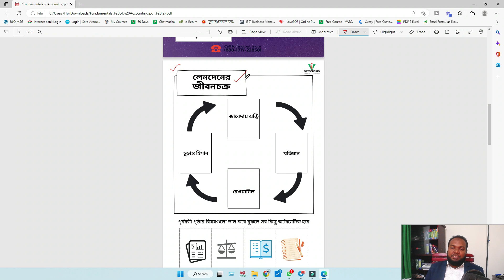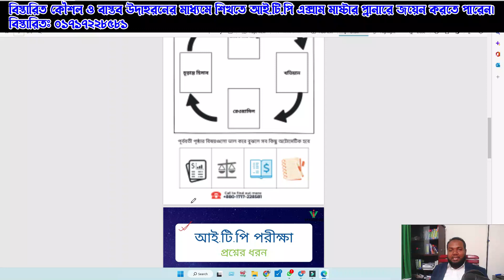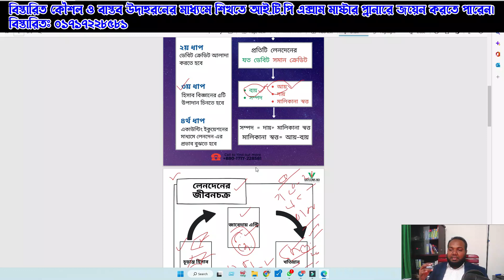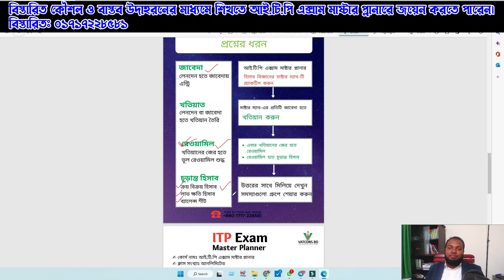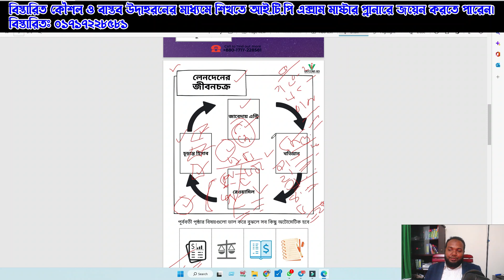ITP Exam Preparation | Accounting Master class | আয়কর আইনজীবী | VATCONS BD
আই.টি.পি পরীক্ষার জন্য আমরা কিভাবে হেল্প করে থাকি?
১। ইউটিউব লার্নিং ভিডিও-এর মাধ্যমে আই.টি.পি রিলেটেড কনসেপ্ট ক্লিয়ার করা হয়। আই.টি.পি রিলেটেড ইউটিউব ভিডিওগুলো দেখুন। বুঝতে পারবেন।
২। টেলিগ্রাম গ্রুপে আই.টি.পি রিলেটেড টেকনিক্যাল বিষয়গুলো নিয়ে নিয়মিত পোষ্ট করা হয়
৩। স্টাডিতে উৎসাহিত করতে নিয়মিত আই.টি.পি কুইজ আয়োজন ও পুরস্কার প্রদান করা হয়
৪। সাপ্তাহিক ফ্রি আলোচনা ক্লাস আয়োজন করা হয়
৫। স্পেশাল কোর্স “আই.টি.পি এক্সাম মাস্টার প্লানার’ এর মাধ্যমে শতভাগ সিলেবাস, পাশ করার কৌশল, পড়াশুনা করার কৌশল, উত্তর প্রদান করার কৌশল শিখানো হয়।

দীর্ঘ ৫ বছর পর পর সুযোগ আসে এই পরীক্ষা দিয়ে জাতীয় রাজস্ব বোর্ডের স্বীকৃত আয়কর পেশাজীবী হওয়ার। পর্ব-০৬ এর ভিডিও-টি সম্পূর্ন দেখে VATCONS BD এর Free Webinar-এ রেজিস্ট্রেশন করে নিন।

ভ্যাটকনস বিডি থেকে আমরা আই.টি.পি প্রত্যাশীদের জন্য “ITP Exam Master Planner” একটি সম্পূর্ন ডেডিকেটেড কোর্স ডেভেলপ  করেছি। কোর্সটির বৈশিষ্টঃ
১। আনলিমিটেড ক্লাস (পরীক্ষা পর্যন্ত)
২। অত্যাধুনিক এন্ড্রোয়েড এপস ও হোয়াটস আপ গ্রুপ
৩। নিয়মিত হোম ওয়ার্ক ও গ্রুপ ডিসকাশন
৪। এডভান্স লেবেল ইনকাম ট্যাক্স
৫। স্টাডি ম্যাটেরিয়ালস
৬। সুপার সাজেশন